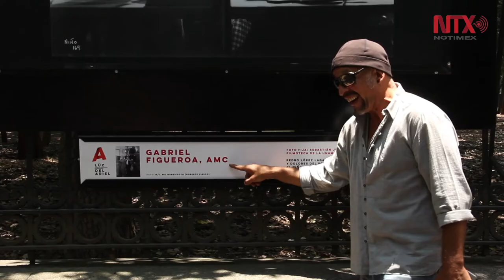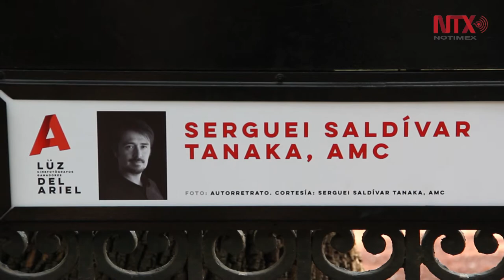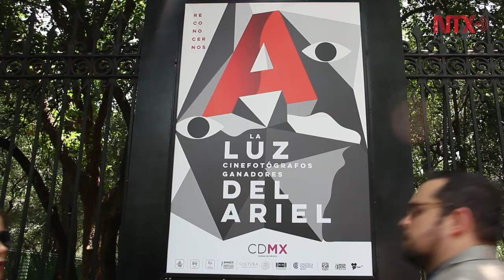"La Luz del Ariel: Cinefotógrafos ganadores", en las rejas de Chapultepec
La muestra presenta 58 imágenes de 33 cinefotógrafos, del 22 de mayo al 10 de julio